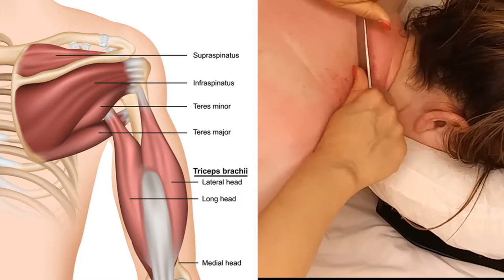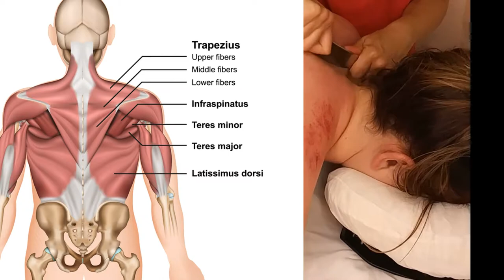Gua Sha - Dissolving My Hairdresser's Distress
Gua Sha is a healing technique used in Traditional Chinese Medical to improve immunity, treat the common cold, cleanse the meridians of stagnation, rejuvenate the skin and heal chronic musculoskeletal pain. It can quickly melt away the tensions of the neck and shoulders. Although, some people feel it looks brutal, most people (including my hairdresser) feel elated, relaxed and rejuvenated by it.